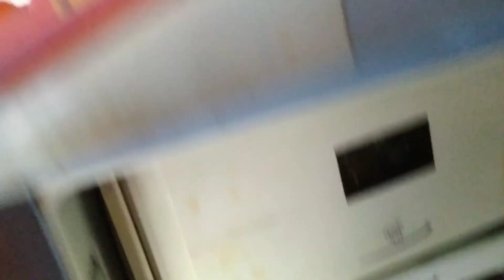गोभी की सब्जी 😛😝 घर मे बनाया gobhi ki subji😱youtube long video🎥🙏@kp.vlogs.7555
ईस विडियो में गोभी की सब्जी बनाया जा रहा है❌🙏 ना की किसी के💜❤ साथ खेलना नहीं है❌🙏🙏🙏🙏🙏🙏🙏🙏🙏🙏🙏🙏🙏🙏🙏🙏🙏🙏🙏🙏🙏🙏🙏🙏🙏🙏